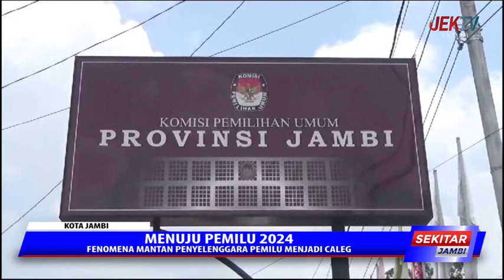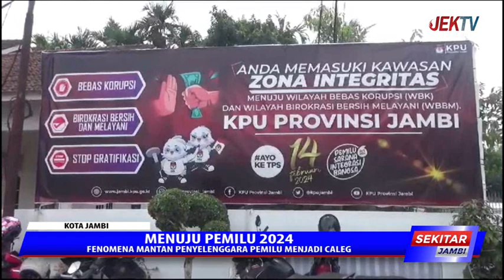FENOMENA MANTAN PENYELENGGARA PEMILU MENJADI CALEG